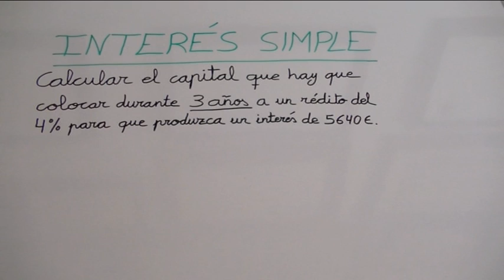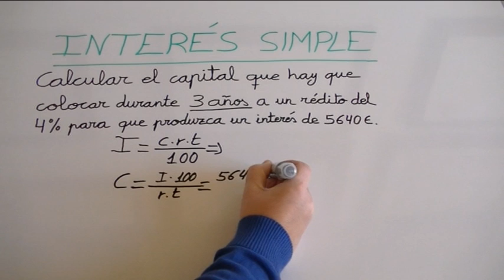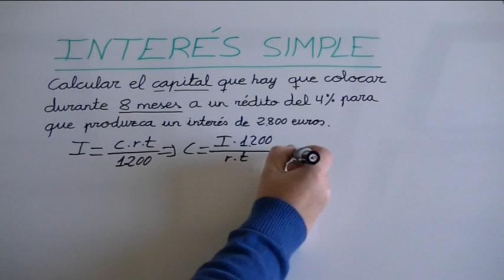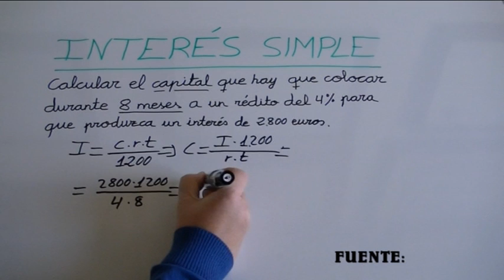Interés Simple: calcular el capital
Si quieres ver cómo calcular el Rédito y el Tiempo, haz click en los siguientes enlaces: